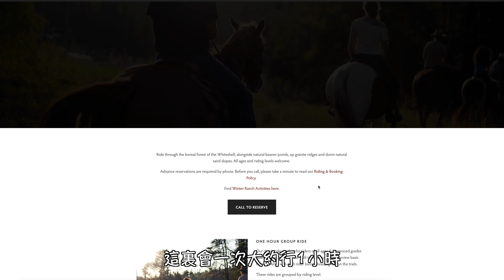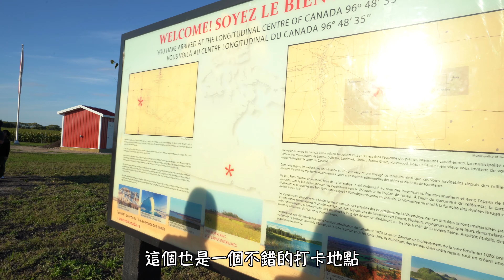【闖加日常VLOG】 加拿大騎馬好唔好玩？｜ 港式茶餐廳有幾港式？｜ 加拿大中心有幾中心？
跑馬就睇得多啦， 騎馬你有試過未？ 今日嚟試一試喺加拿大騎馬係一個咩感覺。

👇🏻推介影片 Recommend videos 👇🏻

▶️▶️【闖加日常VLOG】溫尼伯週末好去處之雪雪🐶終於有朋友了👏🏻｜ Gimli Icelandic Festival | Winnipeg Beach放狗

▶️▶️【闖加日常VLOG】溫尼伯週末好去處｜ Grand Beach | 捉緊夏天的尾巴

▶️▶️【闖加日常VLOG】溫尼伯週末好去處｜ Pinawa漂流奇遇記 | 遇到熊啤啤應該點算好😱

▶️▶️【闖加日常VLOG】加拿大搵工真係好難？｜搵工過程大公開 | 加拿大搵工攻略

▶️▶️【闖加開箱系列】 剛到埗買咩車好？｜NISSAN 有咩車啱你? ｜feat. Winnipeg360 & NISSAN BIRCHWOOD

▶️▶️【闖加開箱系列】 2021 Toyota RAV4 XLE Premium｜ 加拿大買車有咩方法? ｜feat. Crown Toyota Canada

▶️▶️【窮L睇樓團】Side By Side VS Bungalow｜買樓真係成功需靠父幹？｜加拿大樓盤大公開｜加拿大買樓

👇🏻Know more about Us 關於我們👇🏻

🎵Music Created By JAY

📸Camera & Lens
Sony A7III & FE20mm 1.8

🎞Editing:
FCP & LumaFusion & Procreate & Affinity Photo